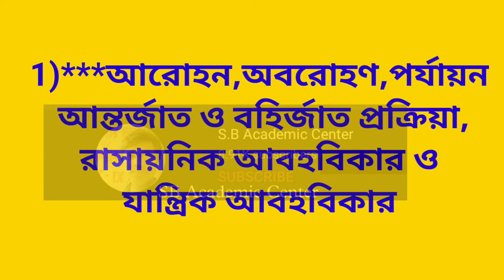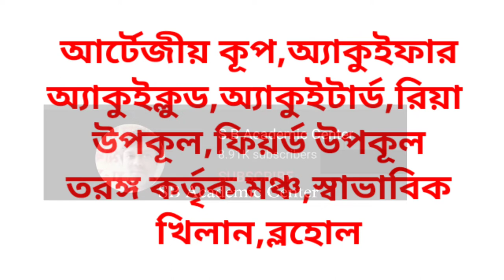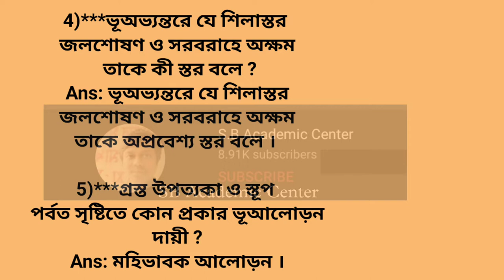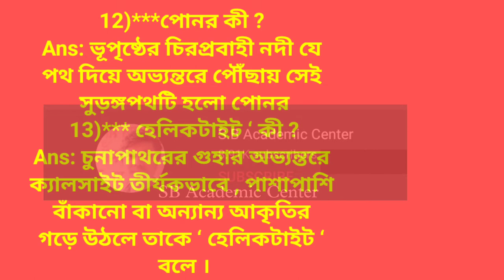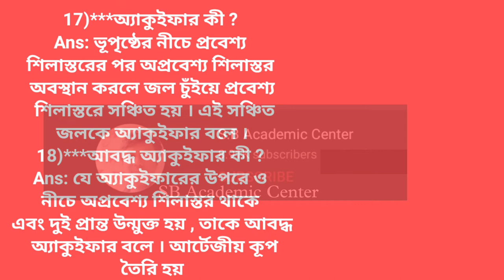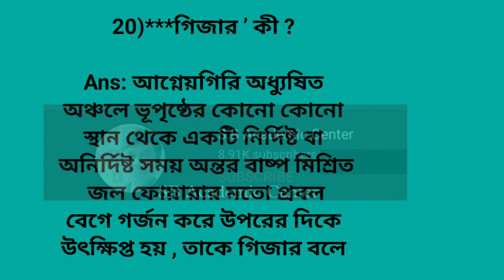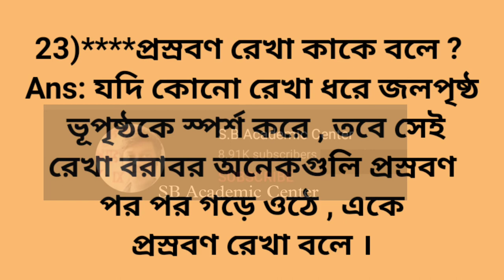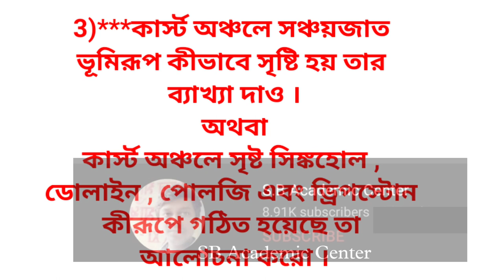উচ্চমাধ্যমিক ভূগোল সাজেশন 2023//hs geography suggestion 2023//class 12 geography suggestion 2023//Wb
hs geography suggestion 2023//class 12 geography suggestion 2023//Wb/উচ্চমাধ্যমিক ভূগোল সাজেশন 2023

ABTA TEST PAPER 2022____2023 SOLVED

উচ্চ মাধ্যমিক ভূগোল প্রাকটিক্যাল ২০২৩

উচ্চ মাধ্যমিক সমস্ত সাবজেক্ট এর সাজেশন 2023

উচ্চ মাধ্যমিক ভূগোল সাজেশন 2023

  STUDY WITH KESAB. Links

hs geography suggestion 2023, 2023 hs geography suggestion, hs 2023 geography suggestion, geography suggestion 2023, 2023 hs geography common suggestion, hs geography suggestion, geography suggestion, hs geography full suggestion, hs 2023 suggestion

উচ্চমাধ্যমিক ভূগোল সাজেশন 2023 / hs geography suggestion 2023ব/ class 12 geography suggestion 2023